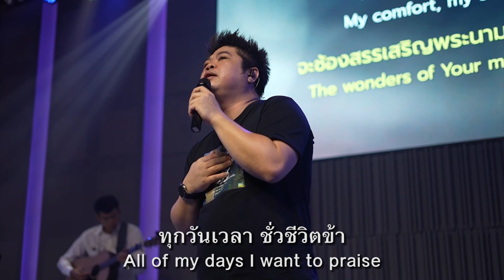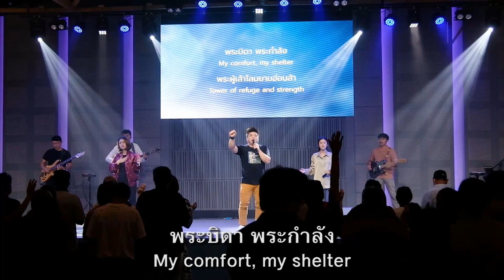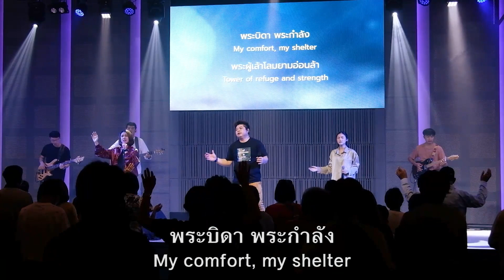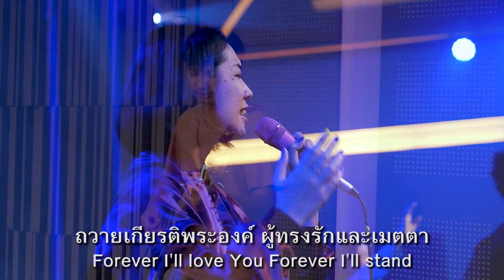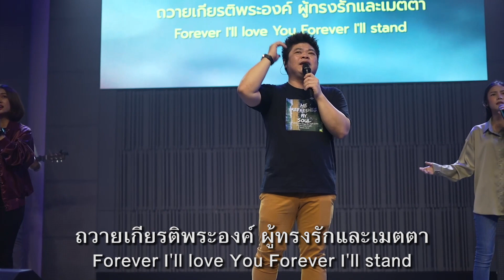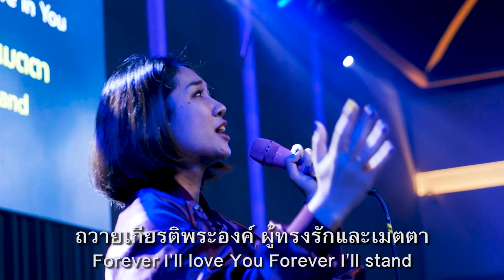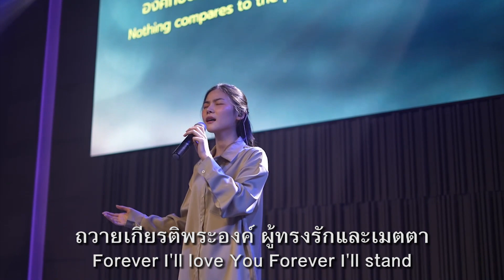จงมาเปล่งเสียง (พระเยซู พระศิลา) - Shout to the lord | Nexus Thonburi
เพลง จงมาเปล่งเสียง - Shout to the lord
คริสตจักรสานสัมพันธ์ธนบุรี | Nexus Thonburi

VERSE1:
พระเยซู พระศิลา
ไม่มีผู้ใดเปรียบพระองค์
ทุกวันเวลาชั่วชีวิตข้า
จะซ้องสรรเสริญพระนามเกรียงไกร

VERSE2:
พระบิดา พระกำลัง
พระผู้เล้าโลมยามอ่อนล้า
ทุกคนในหล้าพร้อมกับตัวข้า
ขอซ้องสาธุการนิรันดร์

CHORUS:
จงมาเปล่งเสียง โอ้สิ่งสรรพทั่วโลกา
ถวายบทเพลง ต่อพระพักตร์จอมโยธา
ภูเขาสายน้ำ แสนชื่นบานร้องเพลง
ยอพระนามของพระองค์

สรรเสริญพระนาม พระผู้ทรงสร้างโลกา
ถวายเกียรติพระองค์ ผู้ทรงรักและเมตตา
องค์กษัตราทรงรักษาพระสัญญานิรันดร์

Translator by:
Nexus Christian Church

Writers by:
Hillsong United, Influence Music

มีส่วนร่วมในการสนับสนุนพันธกิจ Worship Arts Media ได้ที่
ชื่อบัญชี : คริสตจักรสานสัมพันธ์ธนบุรี
เลขที่บัญชี : 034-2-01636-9
ธนาคารกสิกรไทย [Swift Code : KASITHBK]